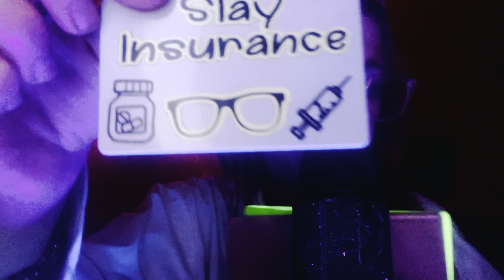PART ONE of TWO! TINGLY FAST MOUTHSOUNDS ASMR ROLEPLAY EYE EXAM! Tingle check up for DEEP 😴 sleep‼️